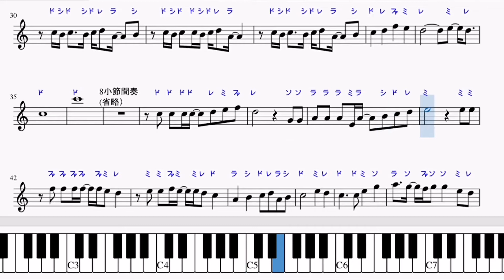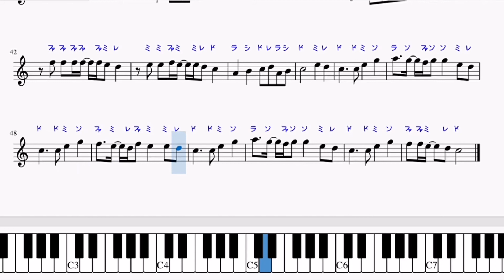【白鍵楽譜】「チェリー」スピッツ Cherry Spitz 簡単楽譜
「チェリー」のメロディー譜です。
白鍵だけで弾けます。原曲キーがCなので移調はしていません。
ドレミのふりがなも付けましたので、五線譜が苦手な方も読みやすいと思います。
ピアノ、リコーダー、カリンバ、篠笛等、いろいろな楽器でご活用ください。